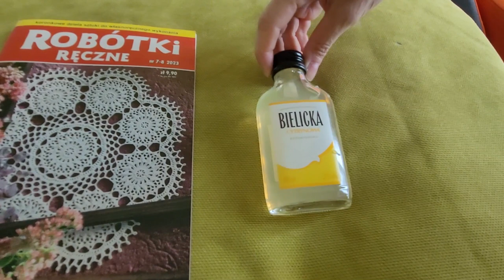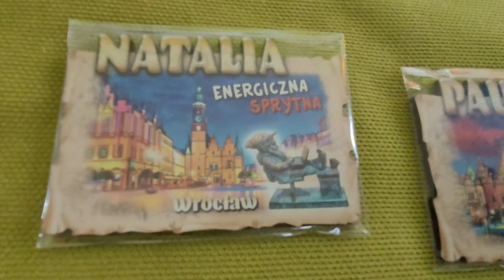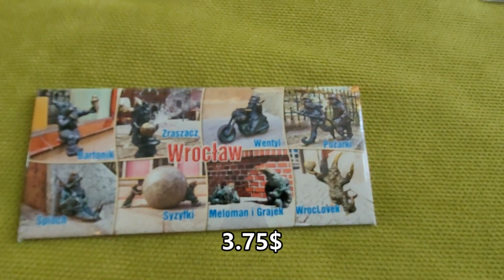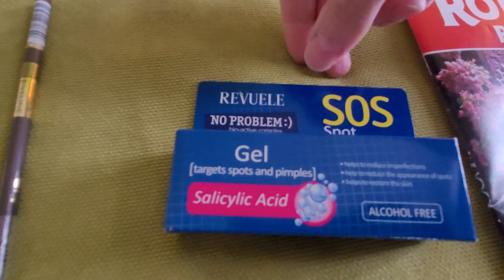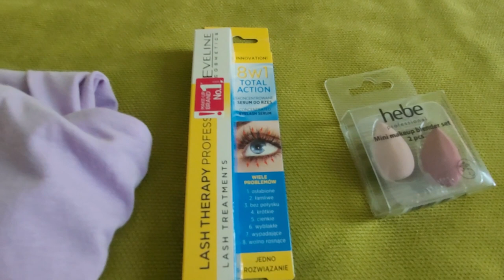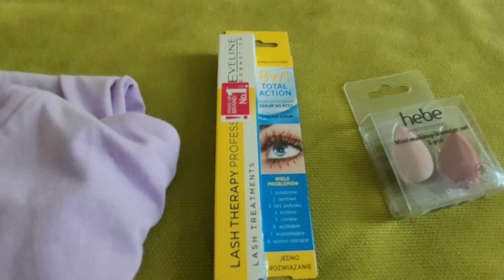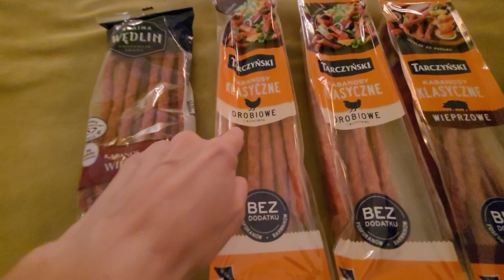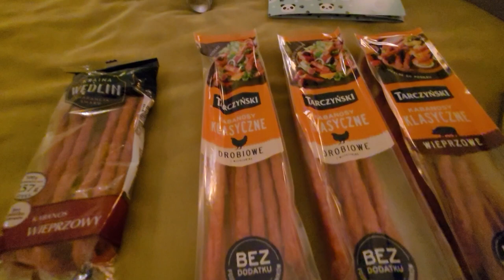ПОЧЕМ ВРОЦЛАВ/СКОЛЬКО ПОТРАТИЛИ/ЧТО КУПИЛИ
Всем привет!
Ну, вот, снова одна из ваших любимых рубрик, Почем для Народа.
В этот раз ваш любимый Вроцлав. Покажем сувениры, озвучим цены, расскажем сколько потратили на еду, экскурсии и все остальное.